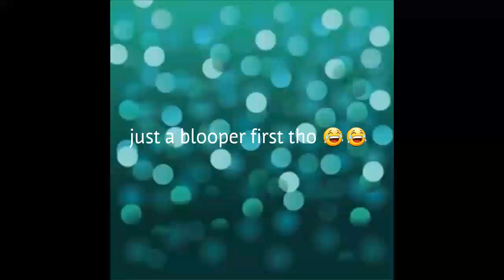Why we haven't been posting latley😊😊😕😕😊😊😊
Sorry we haven't been posting latley but stay tooled for more movie see you guys